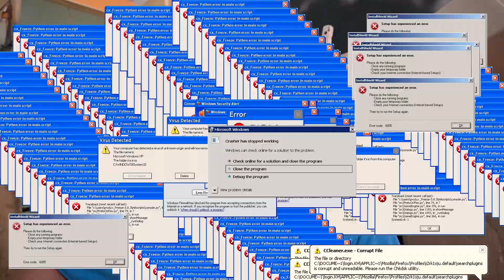KEPRA KAGET!! DOORTRIM MOBIL NYA DIPOTONG DAN DIJADIKAN BOX SPEAKER 😱😱| PART 1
SoundTest Music 1 : Official CD CAN CD001 (Getaran Jiwa)

🔈Car Audio Installer
🔈WindowTinting
🔈SoundProofing
🔈OEM Look
🔈Custom Instalation
🔈Proffesionally Installed
🔈Proffesionally Tuned

Workday : Monday - Saturday
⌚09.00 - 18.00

Specialist:
✔ Aksesoris mobil